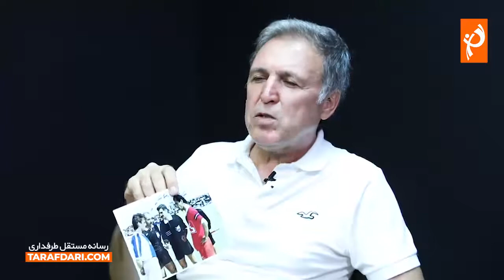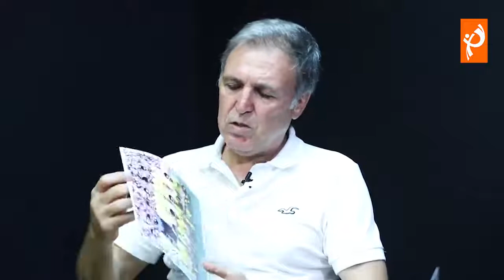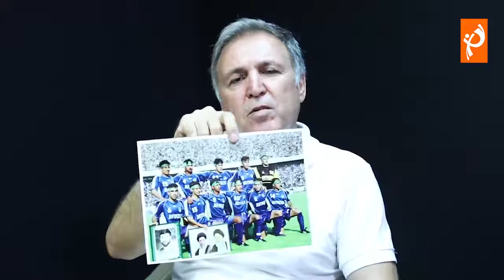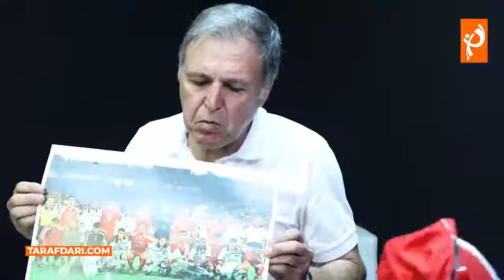جواد زرینچه: خودشان نگذاشتند استقلال با حجازی قهرمان آسیا شود، انداختند گردن من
میهمان این برنامه خاطره بازی، جواد زرینچه است. مدافع سال های دور استقلال و تیم ملی فوتبال ایران. برنامه تیم منتخب و برترین های قرن ورزش ایران با زرینچه طی روزهای گذشته تقدیم شما شد و در این برنامه سعی کردیم به مرور برخی اتفاقات گذشته بپردازیم. به شما توصیه می کنیم این برنامه را از دست ندهید. در این برنامه سامان خدایی، با تصاویری دیدنی، خاطره های قدیمی جواد زرینچه را زنده می کند...

در حاشیه برنامه تیم منتخب و برترین های قرن ورزش ایران با جواد زرینچه، صحبت های دیگری شد و این پیشکسوت استقلال به مرور خاطرات پرداخت. مثل سایر برنامه ها، در این برنامه خاطره بازی نیز زرینچه با تصاویری از دوران بازی اش رو به رو شد و با دیدن این تصاویر، ماجراهای تازه و جدیدی را تشریح کرد. تصاویری که باعث شد زرینچه بار دیگر اظهاراتی قابل تأمل عنوان کند. در بخشی از برنامه نیز تصاویری از دو دربی معروف و جنجالی به این پیشکسوت فوتبال ایران نشان داده شد و او توضیحات کاملی در آن خصوص ارائه کرد. همچنین بحث طوری پیش رفت که زرینچه به لژیونرهای فوتبال ایران پرداخت. تمجید از پرویز دهداری، بخش جالب دیگری از این گفتگو بود. ما را تا پایان این برنامه همراهی کنید